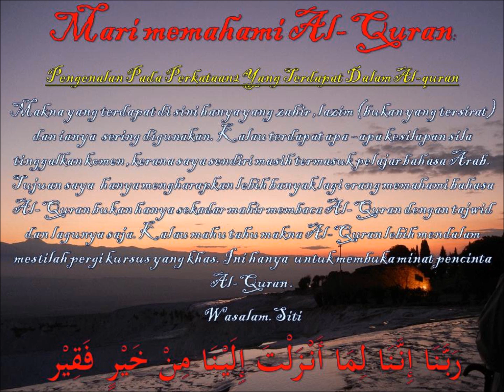memahami Al-Quran dgn perkataan وإذ